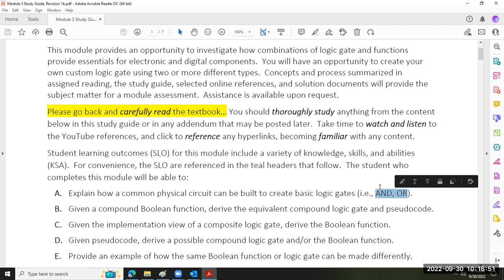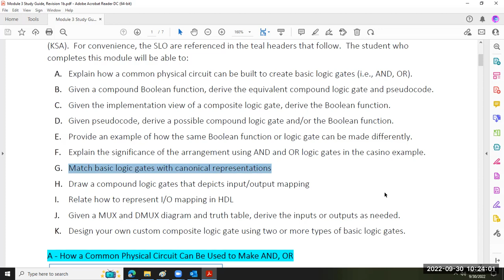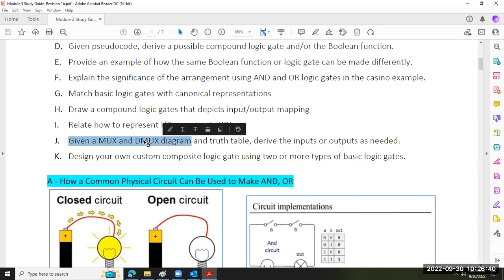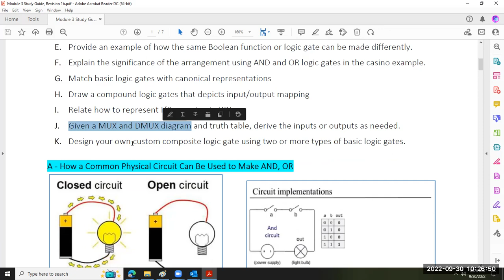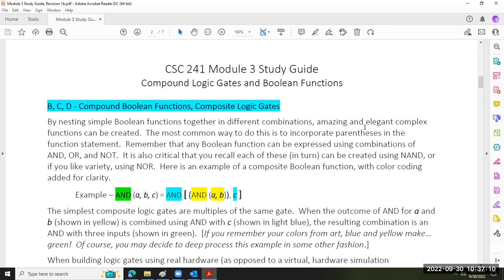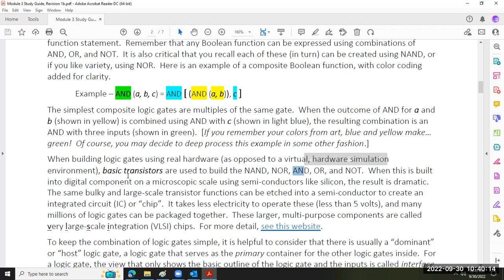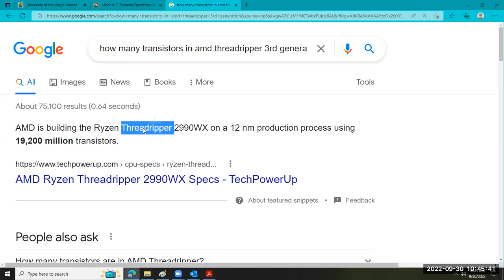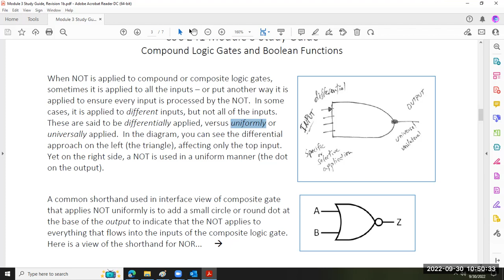Intro to Complex Gates 30 September 2022